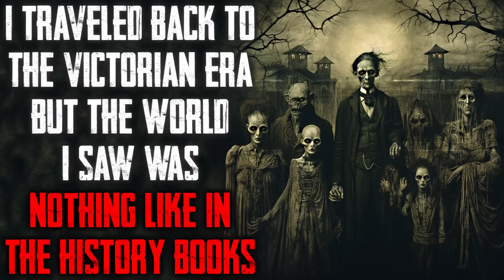"I Traveled Back To The Victorian Era The World I Saw Was Not Like In The History Books" CreepyPasta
We have to fix this...

R/NOSLEEP STORY-
Story Author: u/rishukingler11